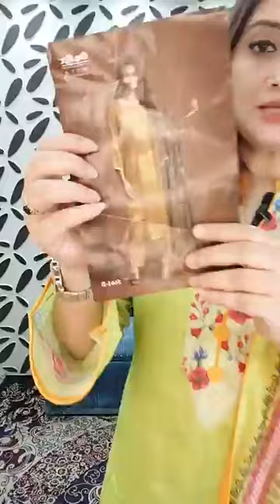কার কোনটা লাগবে আপুরা 🥺 কী সুন্দর সুন্দর কালার, বেস্ট কুয়ালিটি 💕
Our outlets/shop adresses:
--Gulshan--
Shop 312, Level 3,
Police Plaza Concord
Gulshan 1, Dhaka, Bangladesh
--Dhanmondi--
Shop 227 and shop 223, First Floor
Genetic Plaza
Dhanmondi Road 27, Dhaka, Bangladesh
Call if any necessary: